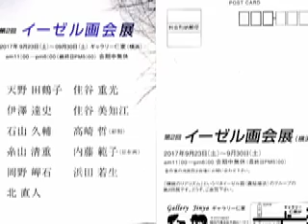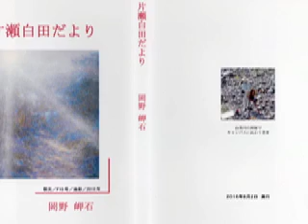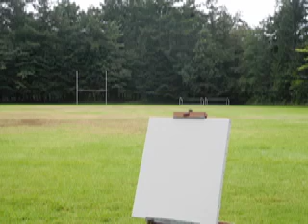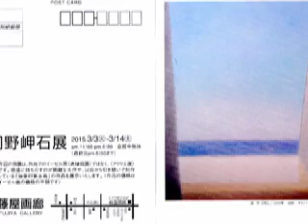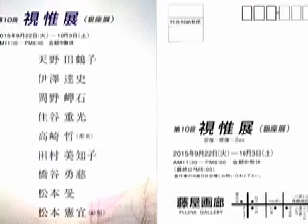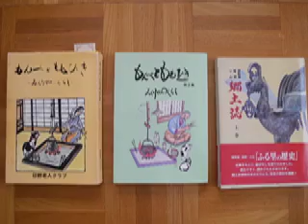岡野岬石と田島英昭の美術に関する電話討論『イーゼル画の空間とデッサンの空間』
一生を絵を描くことだけで過ごしてきた二人の画家が、お互いの世界観、芸術観を電話で戦わせてきた貴重な録音を、動画化したもの。これから、油絵画家をこころざす若い人に聞いてもらいたい。2010年10月30日録音。